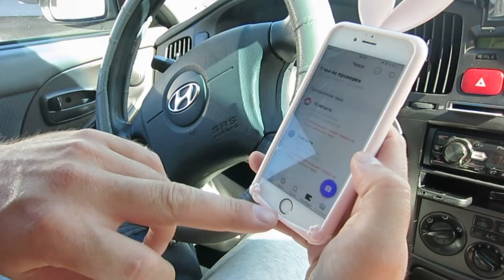у Рушана новая причёска\купили новую машину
у Рушана новая причёска\купили новую машину машину